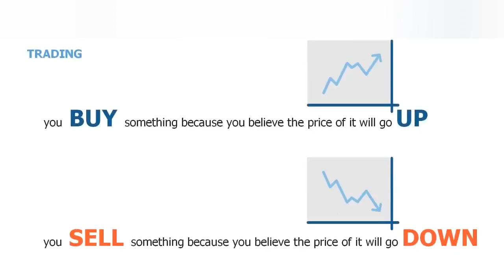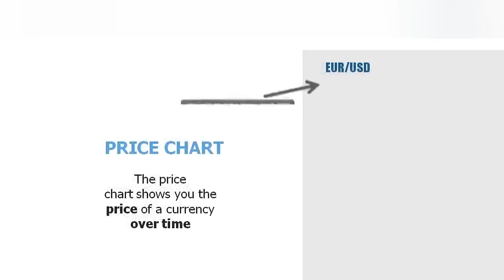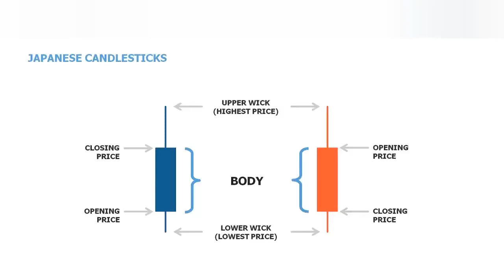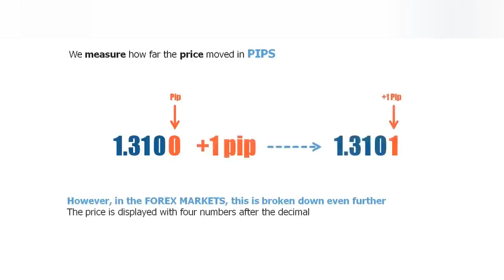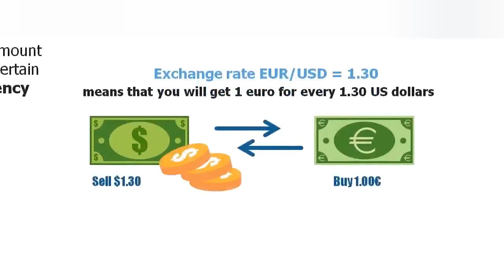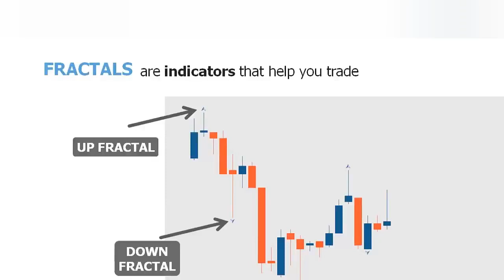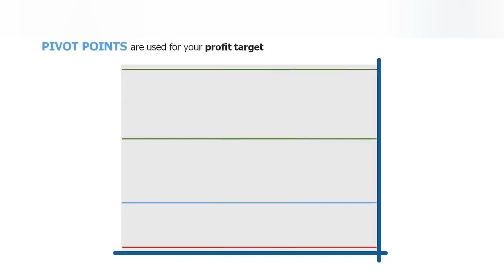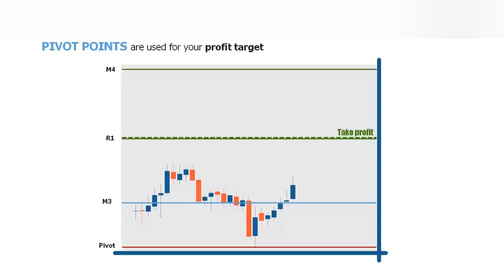Forex Trading & Strategy for Beginners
Getting Started With Forex Trading ? Forex trading is a simple concept,  you aim to make money by buying a currency and selling it when the price has risen or by selling a currency and buying it back when the price has declined.